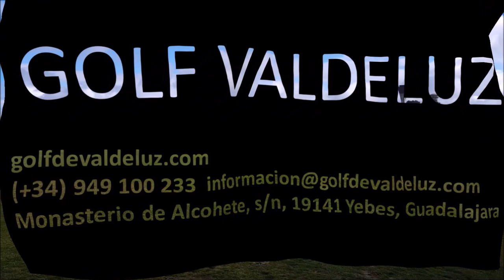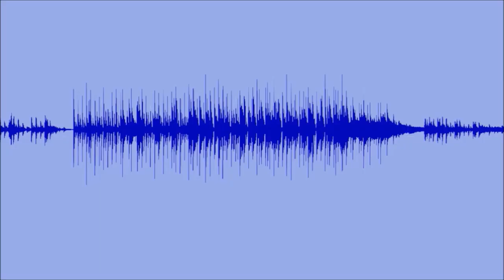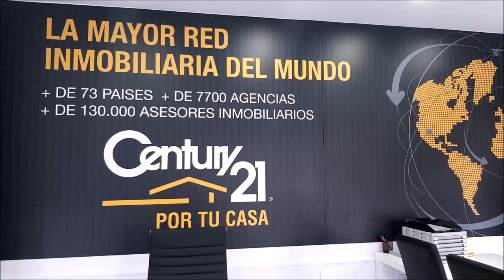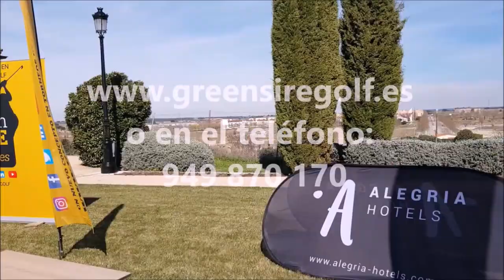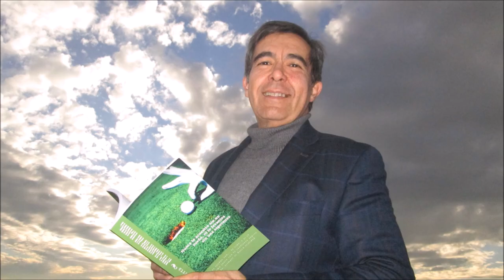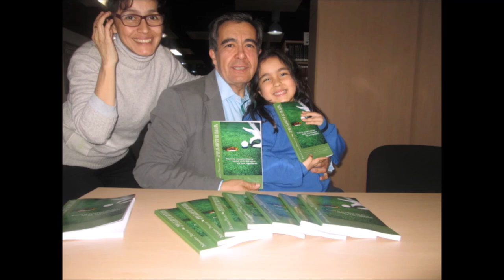163 SPORTS AND GOLF VICTOR CASADO, ALEJANDRO PERIC Y JOSE MIGUEL FERNANDEZ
Programa SPORTS & GOLF 163 VICTOR CASADO DIRECTOR DE ANTEQUERA GOLF Y BILBILHOUSE, ANDER MARTINEZ  DIRECTOR RIOCEREZO GOLF, DIRECTIVO PGA ESPAÑA  Y RODRIGO CAMARGO, EDITOR DE SOY GOLFISTA COLOMBIA junto a Mariano Puerta Director de COaching Golf Radio y TV . Un programa de  @CoachPuerta
550.000 personas, al mes, interesadas en el golf, el turismo, la gastronomía, deportes….
3 programas semanales, más de 500 en 3 años.